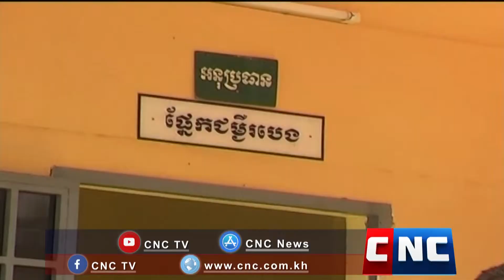អត្រាកើត និងស្លាប់ដោយសារជំងឺរបេង នៅក្នុងប្រទេសកម្ពុជា ថយចុះយ៉ាងលឿន